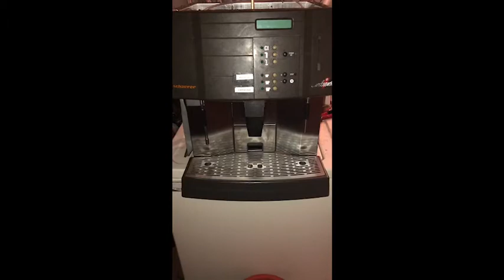cafetera schaerer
Mantenimiento y armado